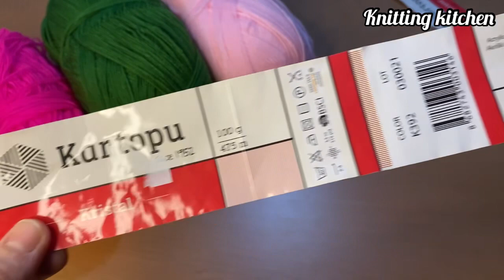Amazing 😍✅👌Wow!😇 yes!! a unique crochet idea just like l wanted eşsiz bir tığ işi fikri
Hello friends, welcome to my chanell l am triying to share different and beautiful knitting in every video Easy knitting that you can use in sweaters vests, baby blankets, in many knitting, l shared a different knitting in this video if yo want to knit with me you can subricibe to my channel and turn on the bell Happy days everyone
WOW!... 😇 SUPER EASY KİNİTTİNG TUNUS İŞİ ÖRGÜ MODELİME BAYILACAKSINIZ. Tığişi örgü bandana modeli
Tunusişi modelleri
Bebek yelek modelleri
Örgü modelleri
Tunusişi
Bebek yeleği yapımı
Ebruli ipten yelek modelleri
Erkek bebek yelek modelleri.
Bebek yelekleri
Battaniye örgü modelleri
Batik iple örgü modelleri
Bebek battaniye örgü modelleri
Bayan yelek modelleri
Tunusişi yelek örnekleri
Kolay bebek yeleği yapılışı
Şişle bebek battaniye yapımı
Bebek örgü modelleri
Patik yapımı
Çeyizlik yelek modelleri.

ट्यूनीशियाई मॉडल बेबी बनियान मॉडल बुनाई पैटर्न ट्यूनीशियाई बेबी बनियान बनाना एब्रुली यार्न बनियान मॉडल बेबी बॉय बनियान मॉडल बेबी बनियान कंबल बुनाई पैटर्न बाटिक यार्न बुनाई पैटर्न बेबी कंबल बुनाई पैटर्न

Tunesische Modelle Babywestenmodelle Strickmuster Tunesisch Herstellung von Babywesten Modelle der Ebruli-Garnweste Babywestenmodelle Babywesten Strickmuster für Decken Strickmuster aus Batikgarn yarn Strickmuster für Babydecken Damenwestenmodelle Tunesische Westenmuster einfache Herstellung von Babywesten Babydecke mit Nebel machen Strickmuster für Babys Booties machen Mitgiftwestenmodelle

Modelos tunecinos modelos de chaleco de bebé patrones de tejer tunecino fabricación de chalecos para bebés Modelos de chalecos de lana Ebruli modelos de chaleco de bebé chalecos de bebé Patrones de tejido de manta Patrones de tejido de hilo batik Patrones De Tejer Manta De Bebé Modelos de chaleco para mujer Muestras de chalecos tunecinos fácil fabricación de chalecos para bebés haciendo manta de bebé con niebla patrones de tejido de bebé hacer botines modelos de chaleco de dote
Amazing hand embroidery flowerdesing trick with very easy hand embroidery flower
 desing idea amazing hand embroidery flower desing trick with very easy hand embroidery flower desing idea
Amazing hand embroidery flower desing trick very easy hand embroidery flower desing amazing hand embroidery flower desing trick very easy hand for decoration
Woolen flower making easy
Woolen flower desing
Woolen flower dıy
Woolen flower desıng step by step
Diy easy woolen flower wall hanging hand embroidery woolen flower woolen flower for vase
Woolen flower for flower
Very easy crochet Tunisian models totnnğb kıöiitmreaerütnrgbt modelleri battaniye modelleri ve yapılışı, bebek battaniyesi, kolay bebek battaniye modelleri, bebek battaniye örgü modelleri, örgü bebek battaniyesi, tığişi bebek battaniyesi, bebek battaniyesi tığ ile, en güzel bebek battaniye modelleri ve yapılışı, pinterest bebek battaniye modellerini google trend aramalar ve youtube trend aramalarda yer alabilmesi ve yeni başlayanlar için nasıl yapılır, kendin yap, ile adım adım anlattım. Umarım faydalı bir eğitim videosu olur. My knittig festival youtube kanalımdaki diğer güncel eğitim videosu, uzaktan öğretim video, word trend, dünya trendi, youtube trend, trend, 2023 trend, elle örgü, örgü modelleri içeren youtube videolardan bazılarına aşağıdaki linltwn ulaşabilirsiniz. Bebek battaniye modellerini örerken kaç numara tığ tercih etmeliyiz? BEBEK battaniyesine kaç zincir